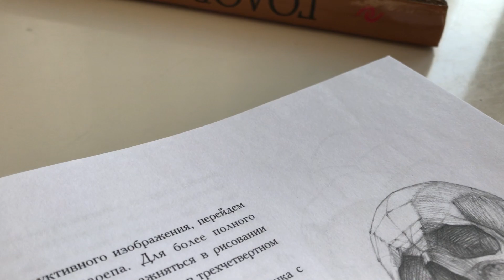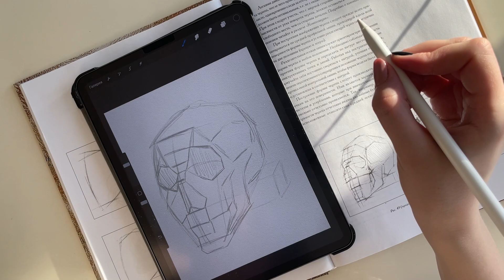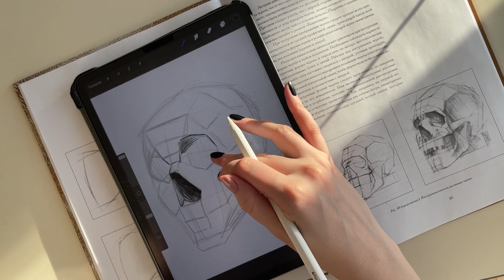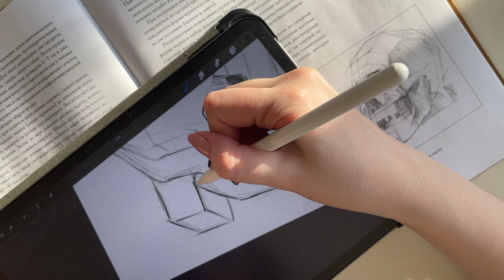Анатомические зарисовки | Anatomical sketches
Небольшие зарисовки по анатомии, по книге Николая Ли "Основы Академического Рисунка"